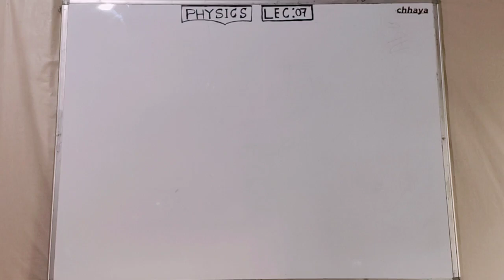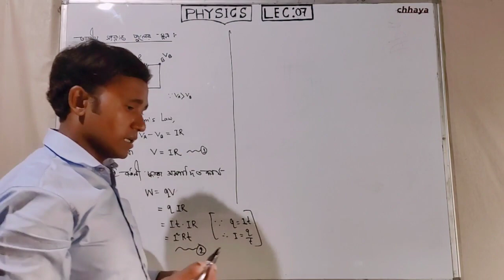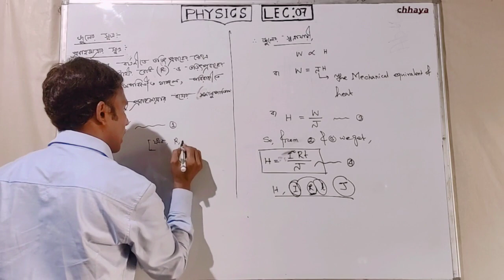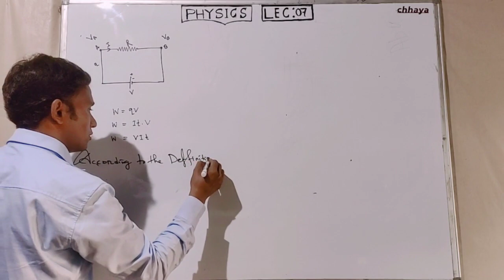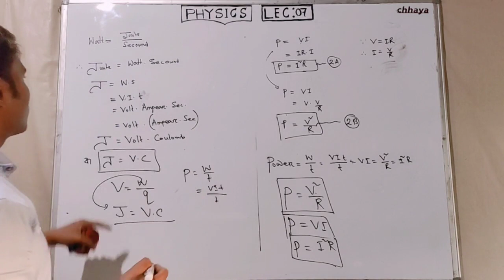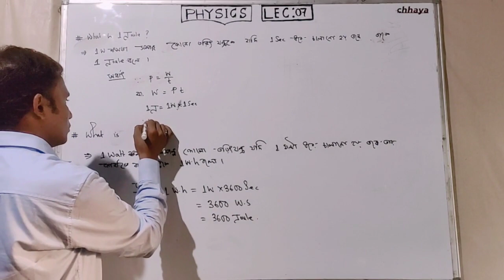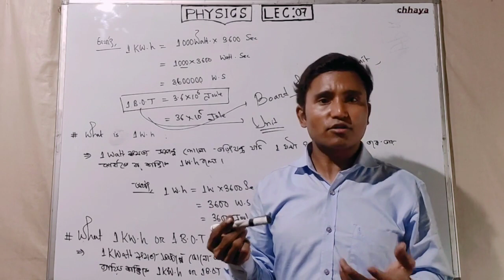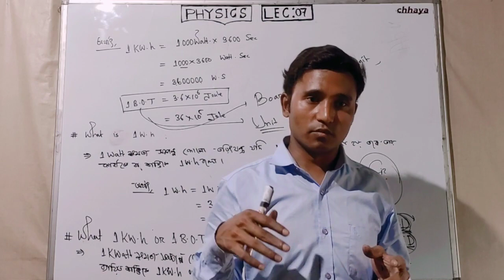LEC-07 CURRENT ELECTRICITY OF CLASS X ( ELECTRICAL ENERGY ,POWER ,JOULES LAWS AND APPLICATION )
CURRENT ELECTRICITY OF CLASS X ( ELECTRICAL ENERGY  ,POWER  ,JOULES LAWS AND APPLICATION )

দশম শ্রেণীর কারেন্ট ইলেক্ট্রিসিটি অধ্যায়ে  ইলেকট্রিক এনার্জি, ক্ষমতা এবং জুলের সূত্র এর ব্যাবহারিক প্রয়োগ।